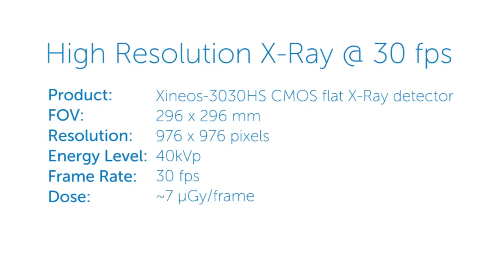High Resolution X-Ray @30 fps - Robosapien